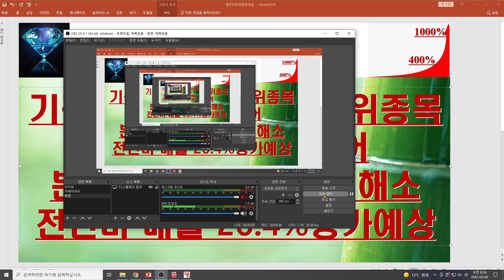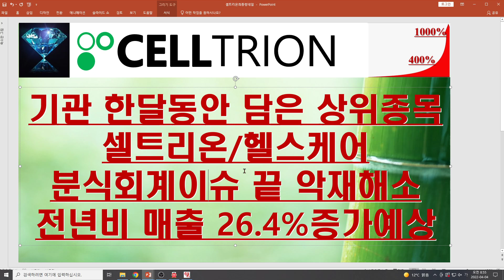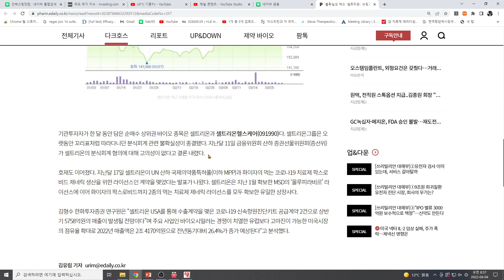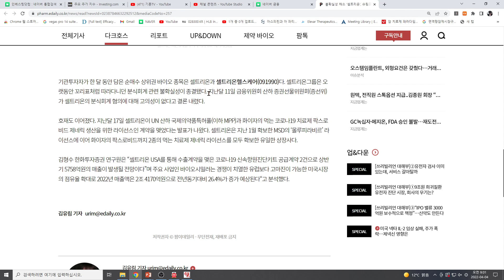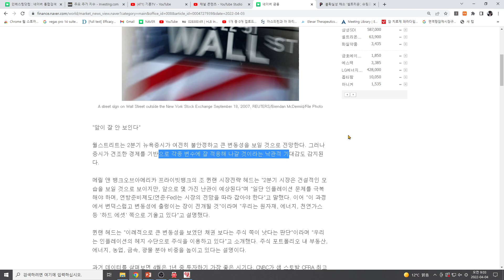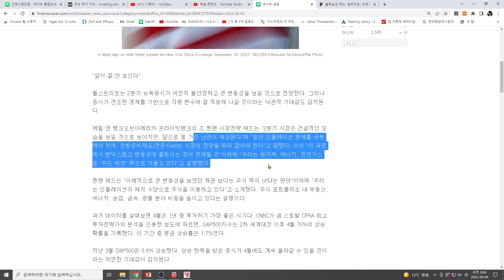[주식투자]셀트리온(기관 한달동안 담은 상위종목셀트리온/헬스케어분식회계이슈 끝 악재해소전년비 매출 26.4%증가예상)